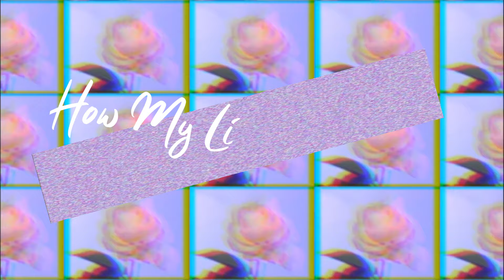Online Daten Deel 1: Datingprofiel │Daten met Bren │HMLC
Hallo allemaal, ik ben Brandi en welkom op mijn kanaal:
Howmylifecrumbles.
Elke Dinsdag en Vrijdag kunnen jullie genieten van een nieuwe video.
In mijn vlogs kan jij zien hoe het is om onhandig, gek, grappig, ongeduldig, emotioneel, zelfverzekerd en onzeker te zijn. (LOL)..
Met mijn FASHION video`s laat ik graag al mijn leuke en soms aparte aankopen zien en geef ik jullie wat handige tips.
Soms vind ik het ook heerlijk om onder het genot van wat lekkers jullie mijn avonturen te vertellen en dat doe ik dan ook in een Mukbang.

Naast de bovenstaande video`s heb ik nog  veel meer leuke video ideeën…

Bedankt voor het kijken!!! Tot in de volgende video!!!

XOXO
B.